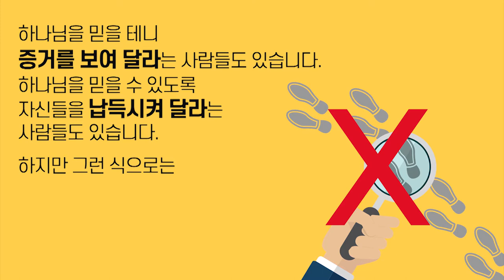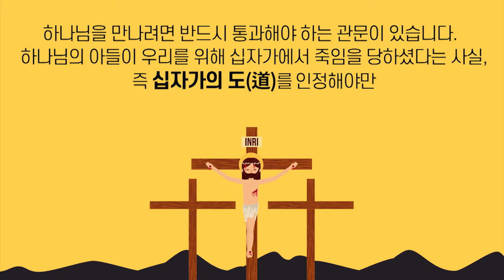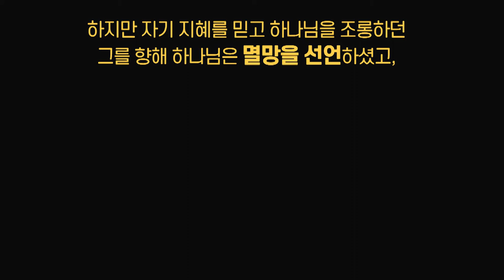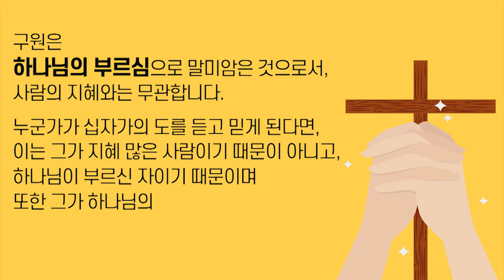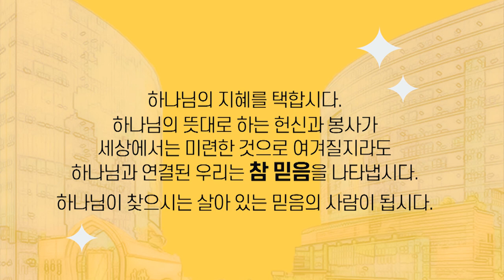[성락교회] 온라인 3분 메시지 - 십자가의 도 Sungrak Church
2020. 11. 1. 주일예배 설교
김성현 목사(성락교회 감독권자)

믿음생활의 목표는 단지 삶의 질을 높이기 위한 것이 아니고 영원한 멸망으로부터 구원을 받는 것입니다.

힘겹게 믿음생활을 하고도 결국 구원을 받지 못한다면 과연 무슨 소용이 있습니까? 우리가 참된 믿음을 가져야 할 이유가 여기에 있습니다.

하나님을 믿을 테니 증거를 보여 달라는 사람들도 있습니다. 하나님을 믿을 수 있도록 자신들을 납득시켜 달라는 사람들도 있습니다. 하지만 그런 식으로는 결코 하나님을 만날 수가 없습니다.

복음은 사람들에게 들려주는 하나님의 초청의 음성이지, 그 자체가 사람들을 납득시킬 만한 내용을 갖고 있는 것은 아니기 때문입니다.

하나님을 만나려면 반드시 통과해야 하는 관문이 있습니다. 하나님의 아들이 우리를 위해 십자가에서 죽임을 당하셨다는 사실, 즉 십자가의 도(道)를 인정해야만 하나님의 현실이 우리의 현실이 될 수 있는 것입니다.

그러나 십자가의 도(道)가 세상에서는 종종 미련한 것으로 여겨지곤 합니다. 세상 사람들은 보통 이성적이고 합리적인 것만을 믿으려 하기 때문입니다.

하지만 세상의 지혜는 오래 전부터 이미 멸망하기로 작정되어 있었습니다.

앗수르라는 나라의 산헤립 왕이 예루살렘을 점령하려 한 적이 있었습니다. 이미 주변국들을 멸망시킨 그였기에 그의 계획은 곧 성취될 것 같았습니다. 하지만 자기 지혜를 믿고 하나님을 조롱하던 그를 향해 하나님은 멸망을 선언하셨고, 그는 어느 날 아침, 취침 중이던 자신의 군사 18만 5천명이 죽어 있는 것을 발견하고 망연자실했습니다.

하나님의 지혜는 이처럼 세상의 지혜를 미련한 것으로 만듭니다.

세상은 자신의 지혜로 하나님을 알 수가 없습니다. 아무리 사색을 하고 논리를 따져도 이를 통해 하나님을 알아낼 수는 없습니다.

그러므로 하나님은 세상의 지혜가 미련하게 여기는 방법으로 사람들을 구원하고자 하셨습니다. 하나님이 하신 일을 보고도 이를 인정하지 않는 위선적인 사람들, 하나님의 의를 구한다고 하면서 실제로는 자신들의 의를 구하는 사람들에게 그들이 미련하게 여기는 십자가의 도(道)를 들려주신 것입니다.

구원은 하나님의 부르심으로 말미암은 것으로서, 사람의 지혜와는 무관합니다. 누군가가 십자가의 도를 듣고 믿게 된다면, 이는 그가 지혜 많은 사람이기 때문이 아니고, 하나님이 부르신 자이기 때문이며 또한 그가 하나님의 부르심에 반응한 자이기 때문입니다.

하나님의 부르심에 반응한 자들은 십자가의 도에서 하나님의 사랑을 체험합니다. 아무리 세상 지혜를 동원하고 교리적 지식을 쌓아 올려도 하나님의 사랑을 모른다면 무슨 의미가 있습니까?

하나님께서 십자가의 도(道)라는 미련한 것으로 우리를 부르신 것은 하나님의 놀라운 지혜입니다. 이를 통해 하나님은 그의 미련한 것이라도 기꺼이 신뢰하려는 신실한 자들을 찾으시는 것입니다.

하나님의 지혜를 택합시다. 하나님의 뜻대로 하는 헌신과 봉사가 세상에서는 미련한 것으로 여겨질지라도 하나님과 연결된 우리는 참 믿음을 나타냅시다. 하나님이 찾으시는 살아 있는 믿음의 사람이 됩시다.